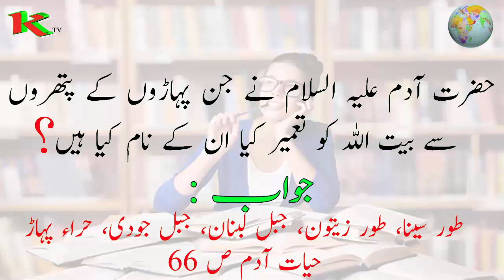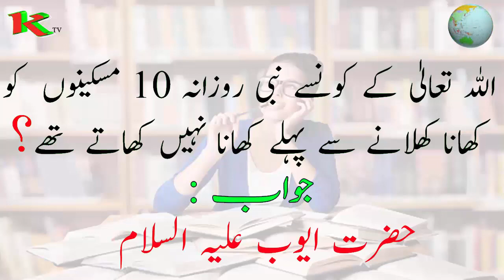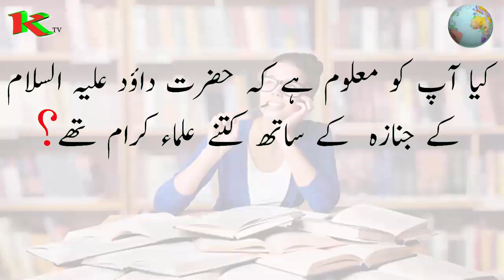Dilchasp Islami Maloomat, Islamic Basic General Knowledge, GK Quiz , Knowledge TV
Dilchasp Islami Maloomat, Islamic Basic General Knowledge, GK Quiz , Questions and Answers, Islamic Riddles. Knowledge TV